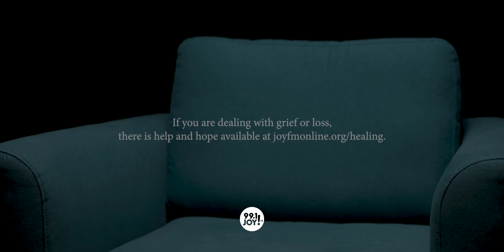Vulnerable conversation with TobyMac about grief and loss.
What does it feel like to lose someone close to you? TobyMac shares his experience in this vulnerable video.

If you are dealing with grief or loss, there is help and hope available